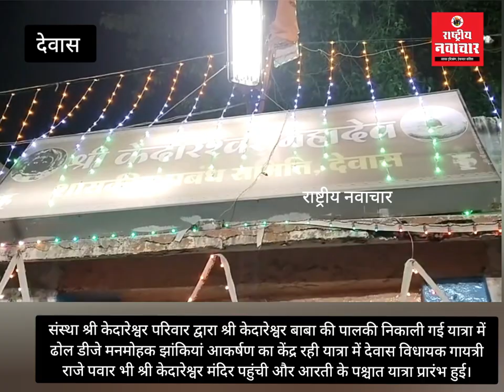श्री केदारेश्वर का चल समारोह। मनमोहक चलित झांकियां आकर्षण का केंद्र रही।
संस्था श्री केदारेश्वर परिवार द्वारा श्री केदारेश्वर बाबा की पालकी निकाली गई यात्रा में ढोल डीजे मनमोहक झांकियां आकर्षण का केंद्र रही यात्रा में देवास विधायक गायत्री राजे पवार भी श्री केदारेश्वर मंदिर पहुंची और आरती के पश्चात यात्रा प्रारंभ हुई।